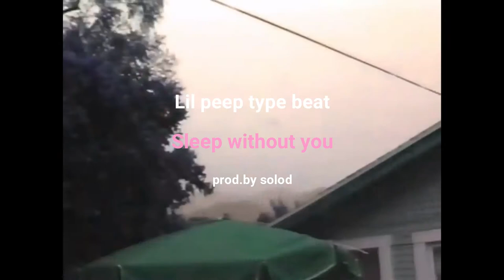[Free] Lil peep type beat "sleep without you" (prod. solod)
trackout- 5$
exclusive - 10$
lil peep,lil tracy,solod,4el,goth,love,goth love,lil peep goth love,lil peep type beat,lil tracy type beat,convolk type beat,808,hi hats,lonely day,system of down lonely day,goth type beat,emo type beat,type beat,free lil peep type beat,sad beat,free,fat beat,alternative rock type beat,lil peep type beat 2019,alternative rock sample beat,come over when you're sober,sad beat,dope beats,lo fi,smrtdeath type beat,lil aaron type beat,emo rap,Lil Uzi Vert Type Beat, Rap Beat 2019, Type Beat, Type Beat 2019, Free Lil Pump Type Beat, Free Smokepurpp Type Beat, Instrumental 2019, Ski Mask The Slump God Type Beat 2019, Free Type Beat, Free Instumental, Future Beat 2019, 21 Savage Type Beat 2019, XXXTENTACION Type Beat 2019, Young Thug Type Beat 2019, Zaytoven Type Beat 2019, Metro Boomin Type Beat 2019, Bryson Tiller Type Beat 2019, Lil Yachty Type Beat 2019, Free Instrumental 2019, CashMoneyAp 2019, Studio Plug 2019, TheBeatPlug 2019, London On Da Track Type Beat 2019, Soundcloud Beat 2019, Migos Type Beat 2019, Rae Sremmurd Type Beat 2019, Lil Skies Type Beat 2019, Playboi Carti Type Beat 2019, Lil Uzi Vert Type Beat 2019, Famous Dex Type Beat 2019, Kodak Black Type Beat 2019, Taz Taylor Type Beat 2019, Nick Mira Type Beat 2019, Southside Type Beat 2019, TM88 Type Beat 2019, FL Studio, Gucci Mane Type Beat 2019, Sonny Digital Type Beat 2019, Drake Type Beat 2019, G-Eazy Type Beat 2019, Tay K Type Beat 2019, YBN Nahmir Type Beat 2019, Kanye West Type Beat 2019, partynextdoor Type Beat 2019, Beatz Era, Free Beat 2019, Rich The Kid Type Beat 2019, Kendrick Lamar Type Beat 2019, Bones Type Beat 2019, GHOSTEMANE Type Beat 2019, $UICIDEBOY$ Type Beat 2019, Pouya Type Beat 2019, Fat Nick Type Beat 2019, Lil Xan Type Beat 2019, unotheactivist Type Beat 2019, Internet Money Type Beat 2019, Lil Peep Type Beat 2019, 6LACK Type Beat 2019, Quavo Type Beat 2019, Offset Type Beat 2019, Travis Scott Type Beat 2019, Wiz Khalifa Type Beat 2019, Trippie Redd Type Beat 2019, Cardi B Type Beat 2019, Chris Brown Type Beat 2019, Yung Bans Type Beat 2019, Dave East Type Beat 2019, Big Sean Type Beat 2019, Sean Leon Type Beat 2019, J. Cole Type Beat 2019, Rihanna Type Beat 2019, Russ Type Beat 2019, Desiigner Type Beat 2019, Swae Lee Type Beat 2019, Keith Ape Type Beat 2019, Madeintyo Type Beat 2019, Post Malone Type Beat 2019, The Martianz Type Beat 2019,  Pi'erre Bourne Type Beat 2019, KC Supreme Type Beat 2019, Yung Pinch Type Beat 2019, Cdot Honcho Type Beat 2019, $teven Cannon Type Beat 2019, Warhol.ss Type Beat 2019, Carnage Type Beat 2019, Mac Miller Type Beat 2019, MadeinTYO Type Beat 2019, Lil Tracy Type Beat 2019, Thouxanban Type Beat 2019.